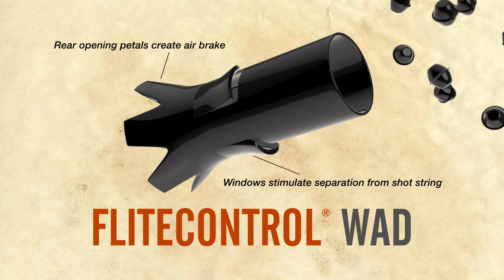Black Cloud® FS Steel®: The Best Patterns In Waterfowl Hunting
When it comes to waterfowl ammunition, there are options. But only one Black Cloud®. Its exclusive FLITECONTROL® wad, combined with both FLITESTOPPER® and Premium® steel, provides the most efficient patterns possible and deep, devastating wound channels.